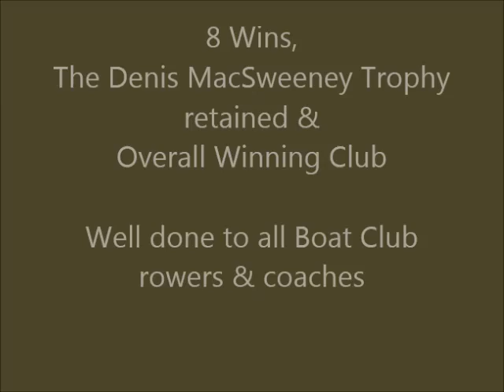Cork Boat Club - Cork HOR The Movie!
8 wins. Denis MacSweeny Trophy retained for fastest crew of the day. Overall winning club. That'll do.